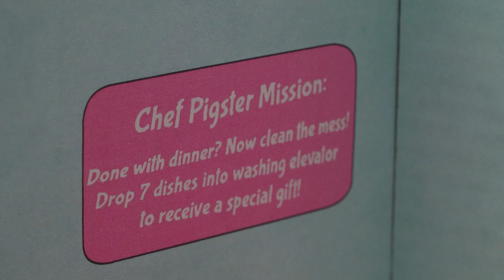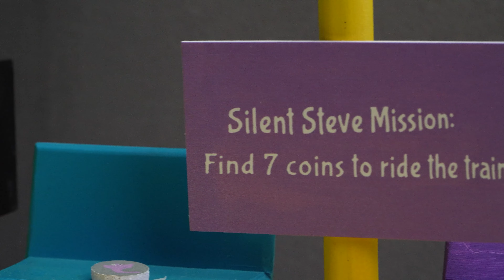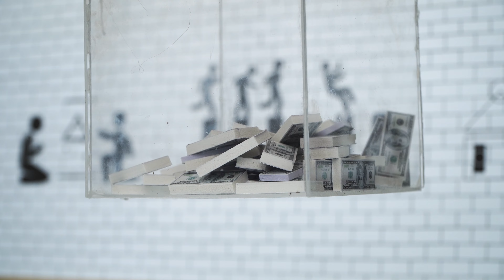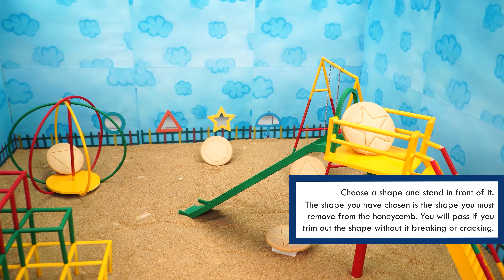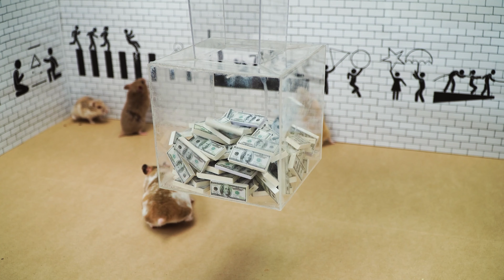Hamster Adventures In New Garten Of Banban Maze 🐹 Hamsterious Challenges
Watch in awe as our hamsters showcase their incredible problem-solving skills, agility, and determination. As they navigate the intricate twists and turns of the maze, you'll be captivated by their antics and adorable shenanigans.

We're Hamsterious!!